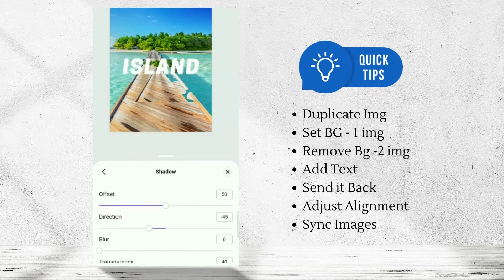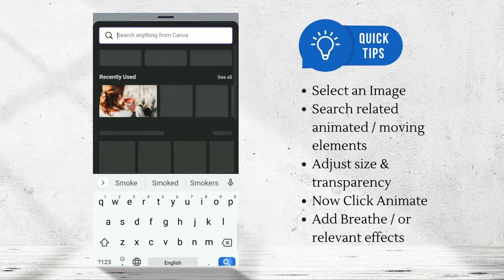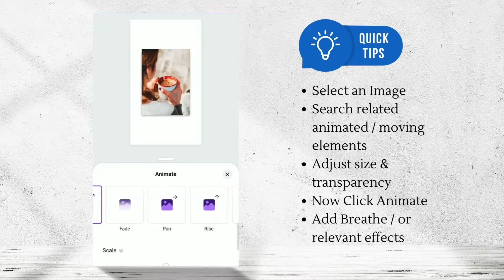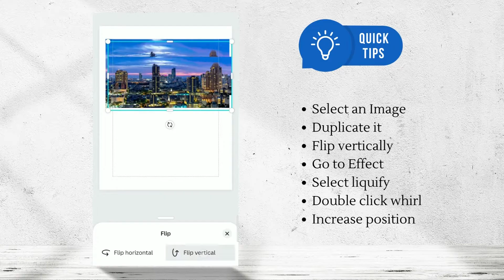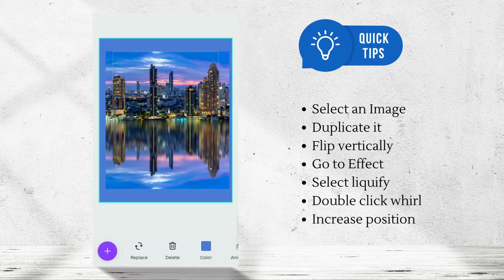#3 Design Hacks to try in Canva || Made in Canva || Canva Tutorial 2022 || Designer Deck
Welcome Canvanians!
Take your designing skills to next level :
Check out  three different techniques to try in Canva.

Here’s the link to 'Remove Background FREE Alternative' in case you're using a FREE version of Canva: Click Here –

Please let me know if you’d like me to create something for you!